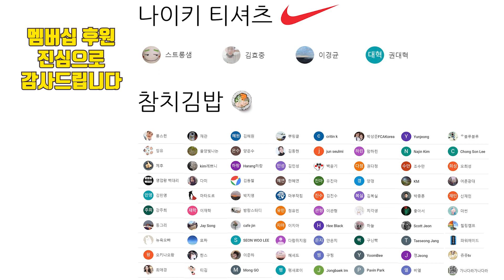신용카드를 안 쓰는 이유 (ft. 자동차 무이자 할부의 진실)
[개인적인 문의, 사연, 상담 일절 답변하지 않으니 절대 삼가주세요]